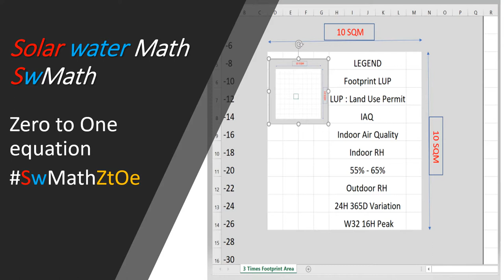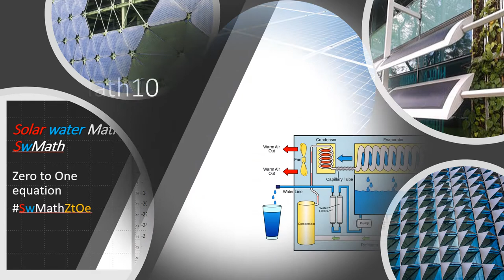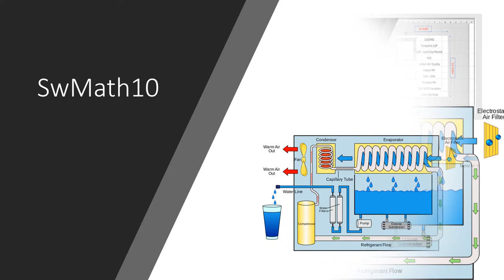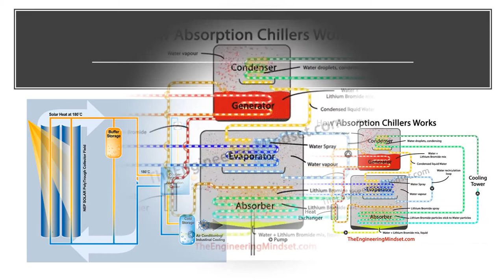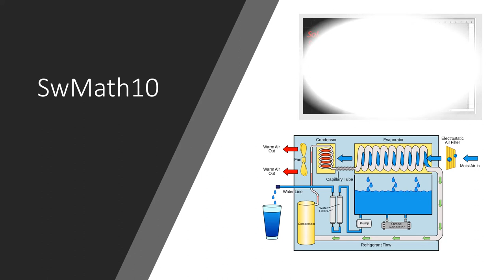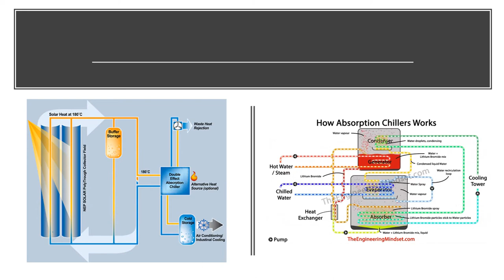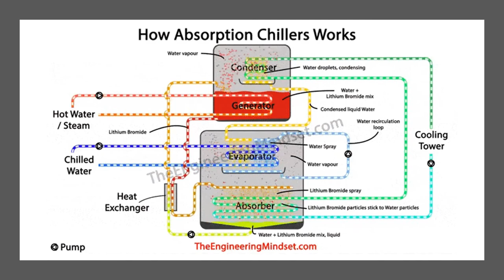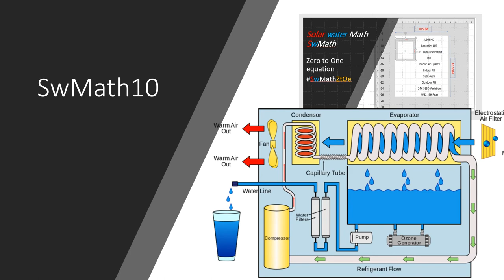CityShaMiah Novel In Our House Tiny Killer PART-I في بيتنا قاتل لا نراه .. رواية